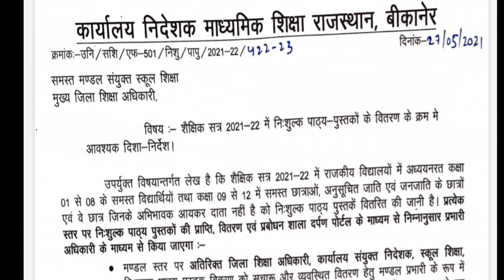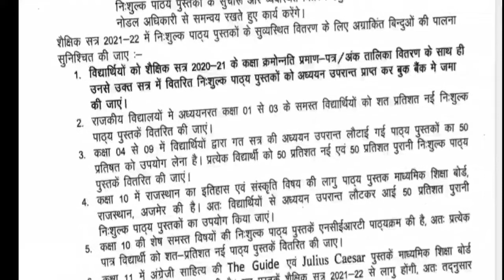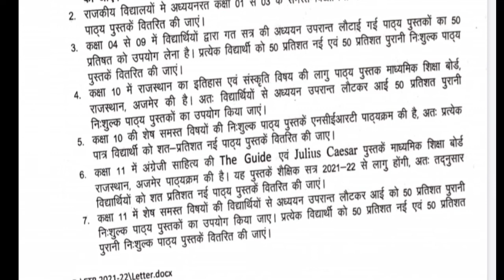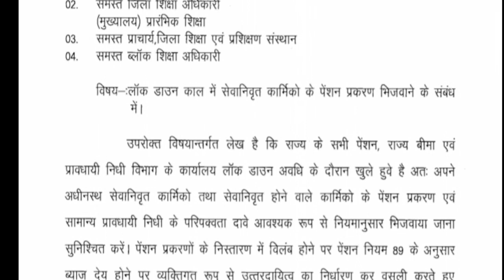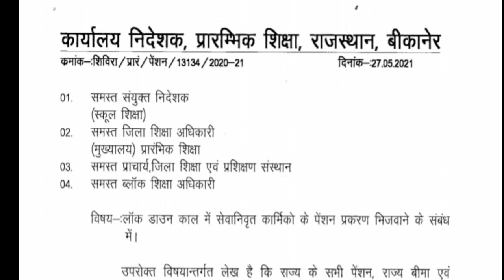शैक्षिक सत्र 2021-22 में निःशुल्क पाठ्य पुस्तकों के वितरण के क्रम में। Free text book distribution